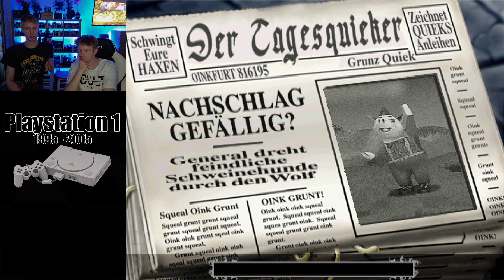Frontschweine (PS1) 🕹️🐷 09: SCHAFFEN WIR ES DIESMAL?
✓ Amazon Frontschweine
✓ eBay Frontschweine